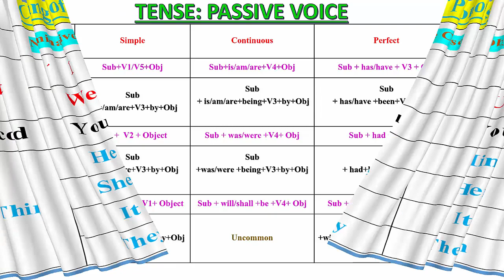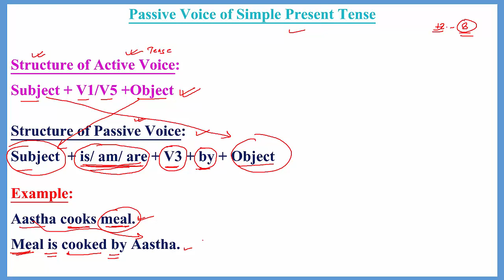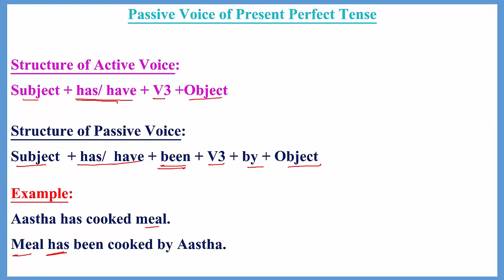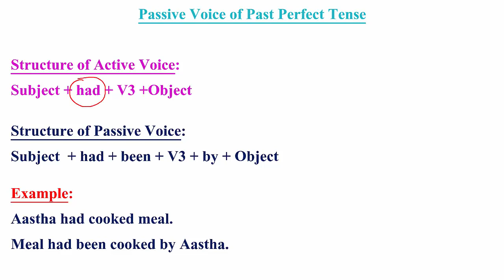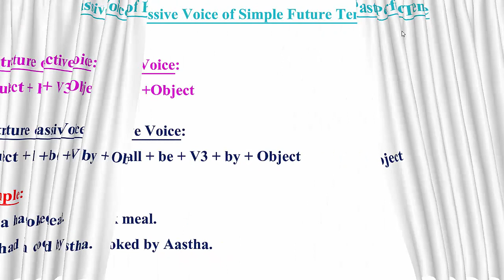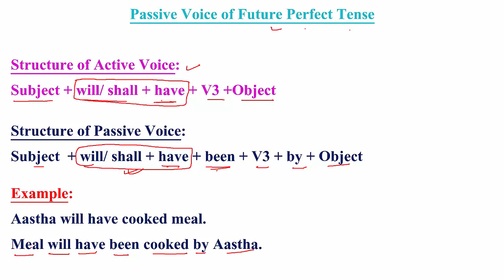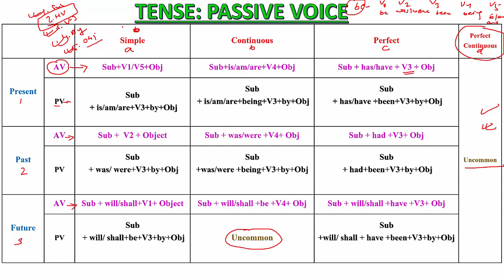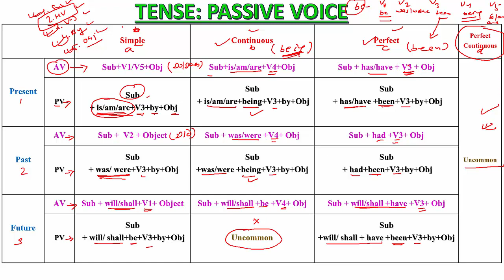ACTIVE_TO_PASSIVE_VOICE_OF_ALL_TENSES PASSIVE_VOICE ACTIVE_VOICE LEARNING_LOCUS VOICE_CHANGE